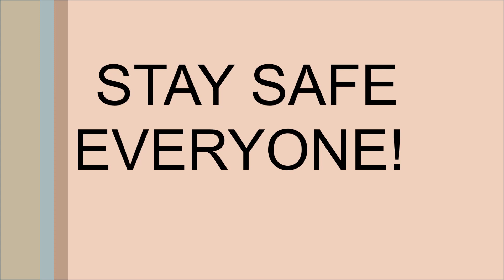Good Morning Britain Mock Titles - Coronavirus Outro Mock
Here's a GMB mock based on the coronavirus outro (0855 hrs)

Stay safe and take care wherever you guys are!